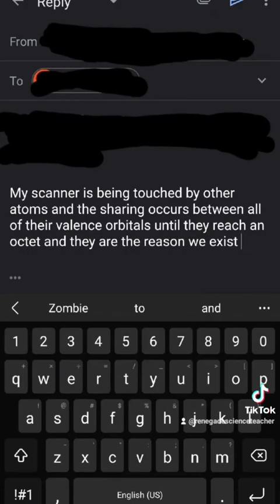TikTok Compilation Vol. 16